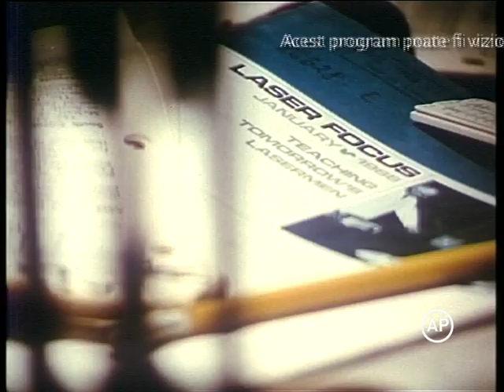Șapte zile, regia Mircea Veroiu, 3 mai ora 22.00 la TVR International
Un inventator român creează un oţel deosebit. O mostră din preţiosul metal este furată de o bandă de agenţi străini specializaţi în spionajul industrial. Anchetatorii intervin prompt şi vinovaţii sunt prinşi. Mircea Albulescu, Irina Petrescu, Victor Rebengiuc, George Motoi în „Şapte zile”, aventuri, 1973, regia Mircea Veroiu.
Filmul românesc este la TVR Internaţional!